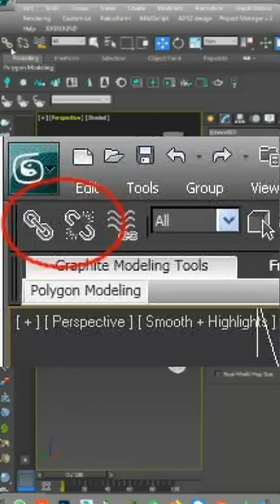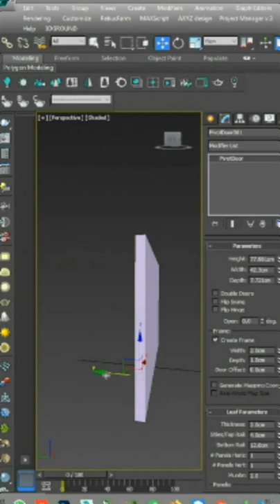3DSMAX LINK AND UNKLINK TOOL 😗| kaboomtechx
NAMASTE DOSTO, IS  VIDEO ME APKE LIYE LAYA HU 3DSMAX ME LINK  OR UNLINK TOOLS  KA USE KYS HSI

3dsmax bible books

2 GRAPHICS CARD WITH SLI: 2 x GTX 660